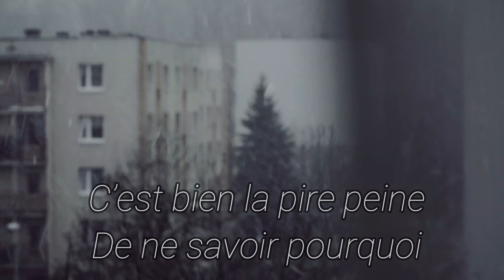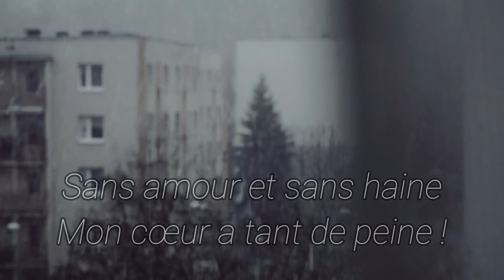La poésie française | PAUL VERLAINE il pleure dans mon cœur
Dans cette vidéo, vous allez voir le poème de Paul Verlaine il pleure dans mon cœur. Un poème qui fait partie du recueil de Verlaine, romances sans paroles. Un poème qui fait partie des meilleurs poèmes dans la poésie française.
Il pleure dans mon cœur…
(Paul Verlaine)
Comme il pleut sur la ville ;
Quelle est cette langueur
Qui pénètre mon cœur ?

Ô bruit doux de la pluie
Par terre et sur les toits !
Pour un cœur qui s’ennuie,
Ô le chant de la pluie !

Il pleure sans raison
Dans ce cœur qui s’écœure.
Quoi ! nulle trahison ?…
Ce deuil est sans raison.

C’est bien la pire peine
De ne savoir pourquoi
Sans amour et sans haine
Mon cœur a tant de peine !
Paul Verlaine, (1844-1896), « Il pleure dans mon cœur… », Romances sans paroles, 1874.